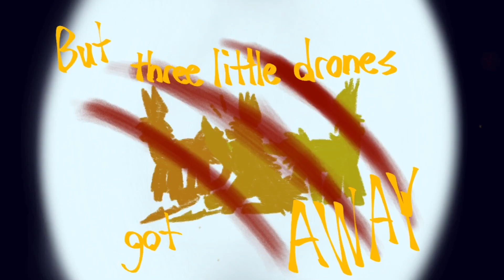*FLASHING/EYESTRAIN/BODY HORROR* In the Dark of the Night - Murder Drones PMV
Lil ✨experiment✨ - wanted to see what a FlipAClip animation would look like put through CapCut and while it did mess w/ the video quality a little, I like the result :D

Characters: random drone, Absolute Solver, N, V, J, Uzi, Cyn (briefly), Tessa